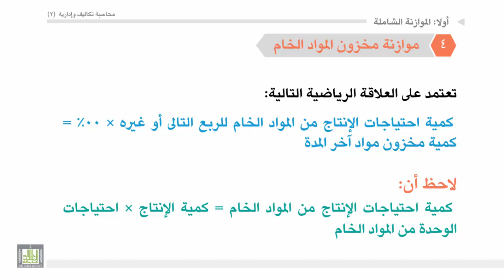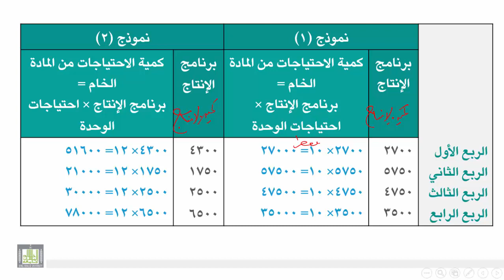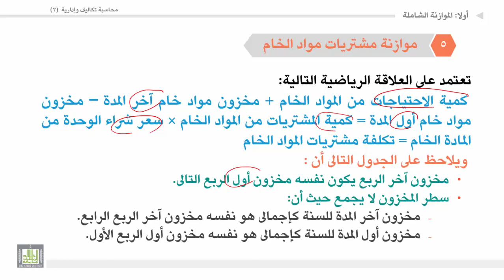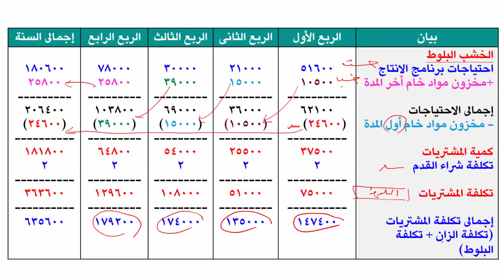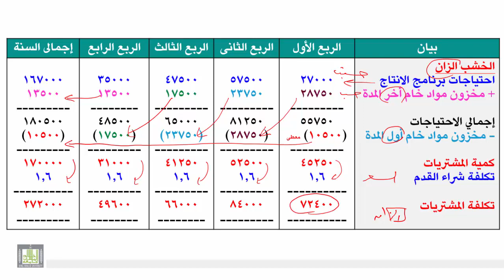محاسبة تكاليف وإدارية (2) - الوحدة 4 : مثال تطبيقي على الموازنة الشاملة : حل مطلوب 4 , 5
المقررات المفتوحة
مثال تطبيقي على الموازنة الشاملة : حل مطلوب 4 , 5